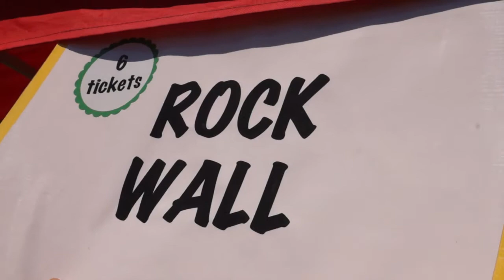Ashley Falls Elementary PTA Carnival 2014 | Carmel Valley San Diego 92130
Ashley Falls PTA Spring Carnival

On May 4th the Ashley Falls Elementary School PTA organized their Spring Carnival, this annual event is a fundraiser for the school. The atmosphere was alive with a carnival feel to it, there were game booths, jump castles, a silent auction, an obstacle course, a rock climbing wall, a game truck, photo booth, rc trucks, laser tag, etc. The food was great and there was also a raffle giving away two iPad minis. The silent auction provided a ton of great opportunities and deals, and every year there are more and more. This event had many sponsors, which were all local businesses that care about the education and future of the kids of CV.  This school is part of the Del Mar Union School District, which is comprised of a great staff that only has the needs of Carmel Valley's kids in mind, and it shows at our schools.

The carnival was located in the schools main recess area, which was the perfect location, and it was a very safe environment where parents could feel at ease letting their kids enjoy all the activities. The Ashley Falls neighborhood is a very peaceful and quality neighborhood with a wonderful school. Our community is great at coming together and creating fun, family oriented events and this carnival is a prime example of that community spirit.  Even if your kids don't attend the school you should still come to the carnival as a visitor to have an opportunity to meet other parents of the community and any kid would have a blast at this event. The Ashley Falls PTA is a great group of parents that went to great lengths to make this carnival the best and most exciting carnival it could be, and every year it gets better.